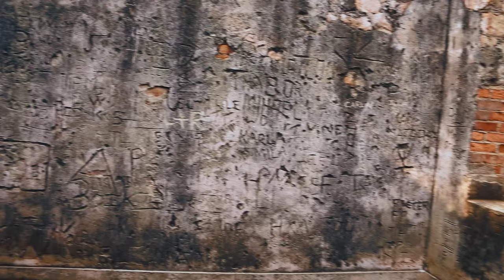John-Niel Jordaan - More Of You &25 hf4hs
John-Niel, solo acoustic pop artist. He is based in Pretoria, South Africa. He"s a singer songwriter and busking is a big part of his life. Listen to his soul through his songs. You will feel the love.